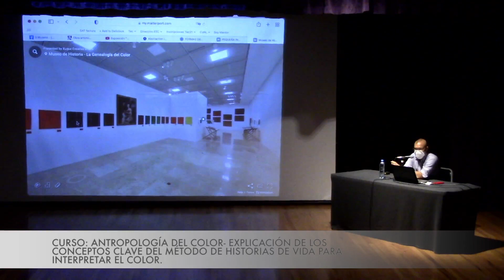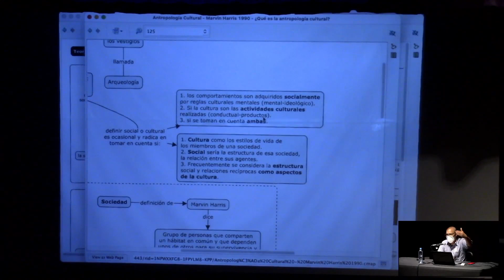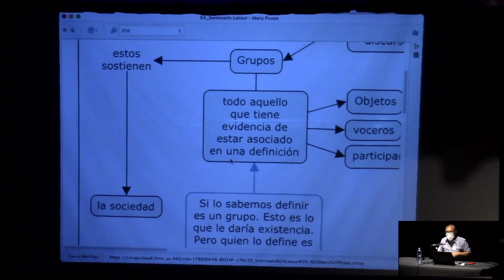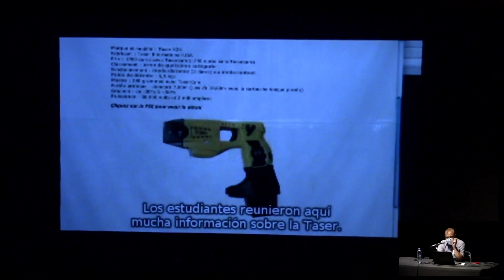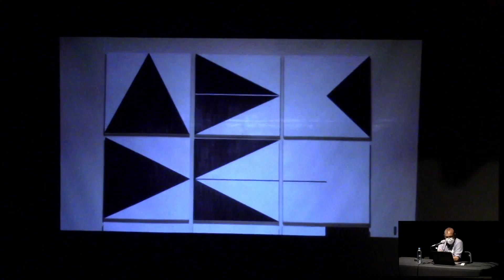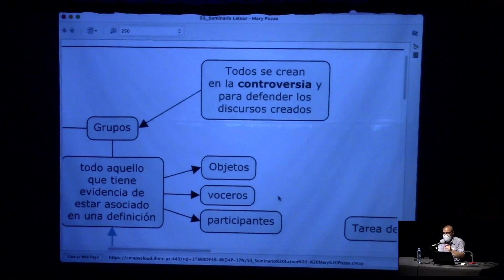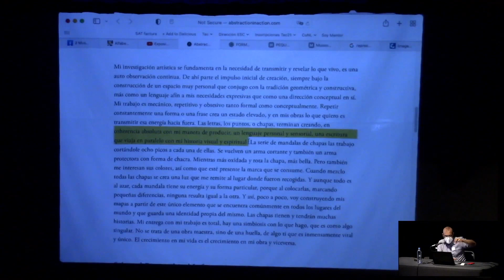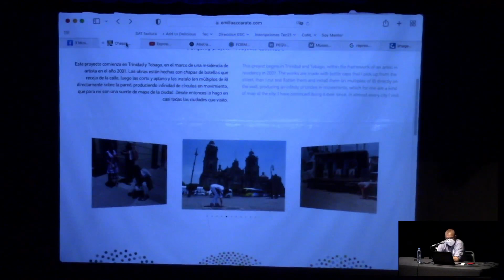Explicación de los conceptos clave del método de historias de vida para interpretar el color.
Antropología del Color. Sesión 5.